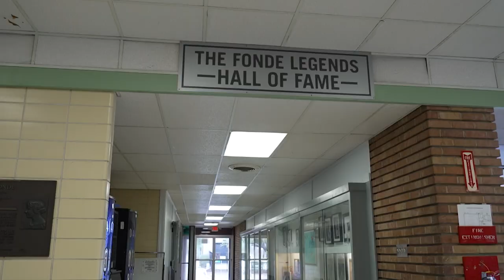Houston's Fondé Community Center continues to be ground zero for city's basketball greatness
A Houston rec center has played a big role in the development of several NBA legends.

Follow KHOU 11 News on social!